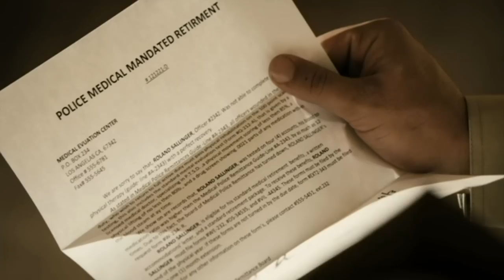The Keeper Trailer [HQ]